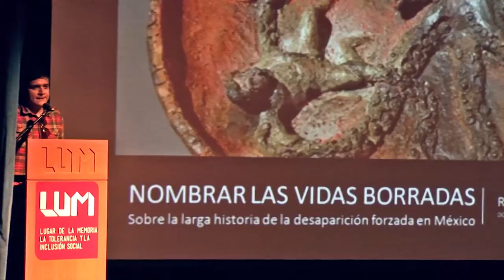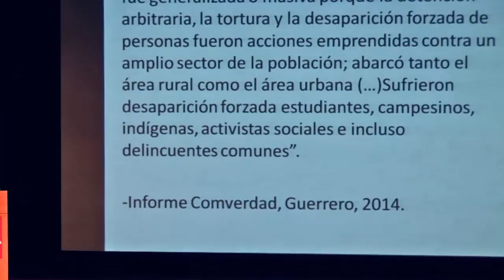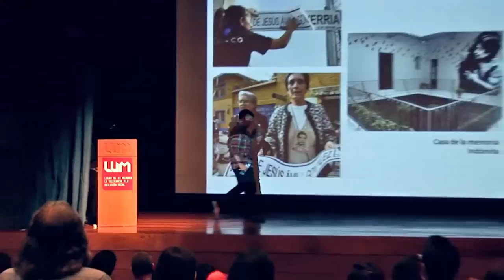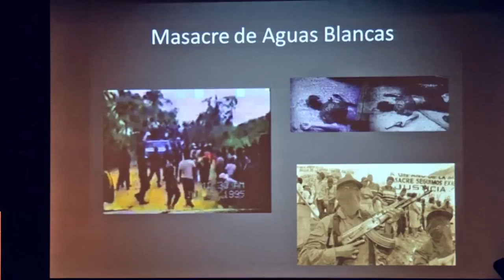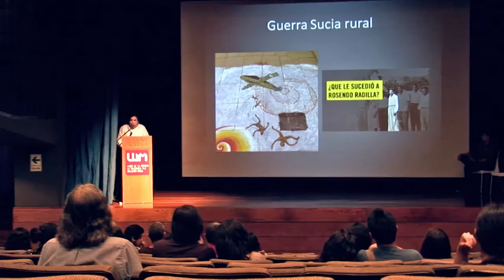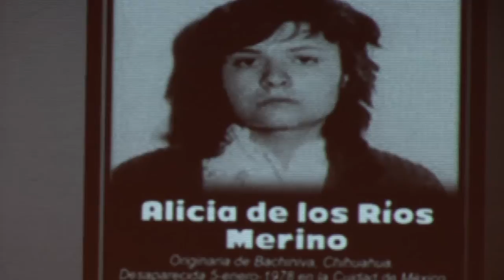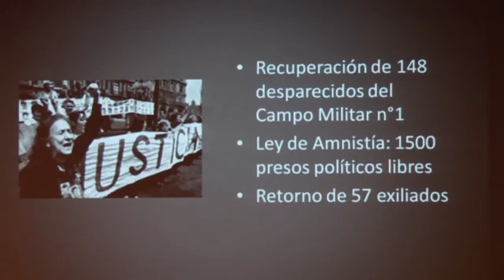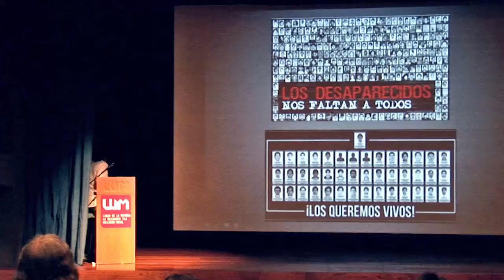“Acercamientos a la desaparición forzada como política de Estado en México y Perú”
Conversatorio celebrado el día 22 de Abril de 2016 en el Auditorio del Lugar de la Memoria de  Lima, un espacio de encuentro y reflexión crítica frente a una práctica que ha transgredido las leyes más elementales de la convivencia humana.

Evento organizado por el Equipo Peruano de Antropología Forense (EPAF) con la participación especial de miembros de la escuela de Doctorado en Estudios Latinoamericanos de la Universidad Autónoma de México, Yllich Escamilla y Rigoberto Reyes, y los comentarios de Gloria Cano, directora ejecutiva de Aprodeh.

En el evento también se proyectaron los documentales "Totos, memoria de un pueblo olvidado" de Luis Cintora y "Marchas por Ayotzinapa, de la indignación a la digna acción" de Arnulfo Arteaga-García.